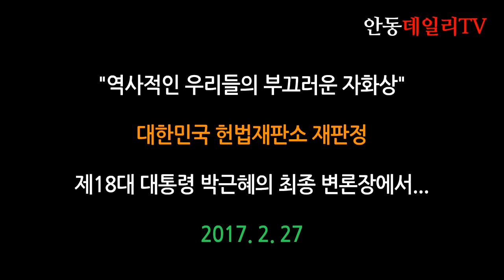[2017년 2월 27일 헌법재판소 법정에서 제18대 박근혜 대통령 탄핵심판정에서 역사적 변론... 구상진 변호사] -지역에서 세계로, 안동데일리TV, Since 2016